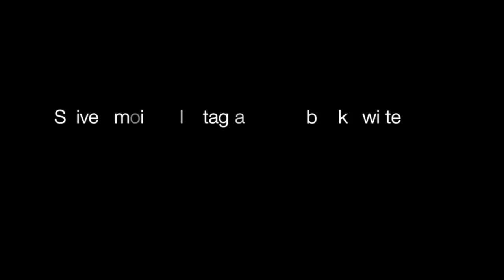Tajine tunisien + VLOG en Tunisie - Recette simple et rapide (Cookwithso)